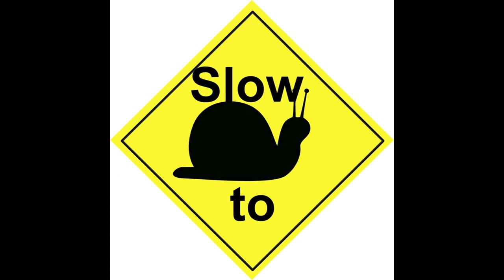3 Blind Mice - The Hip Hop Version James 1:19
This old school hip hop (totally safe and fun for little ones) version of Three Blind Mice is actually a word for word Bible verse to the tune of the classic nursery rhyme song.
James 1:19 - Everyone should be quick to listen, slow to speak, and slow to become angry."
The original story is so fitting. This version tells what happened to the Farmer's wife AFTER that fateful day. If only she had heeded the words of the Good Book. ;)